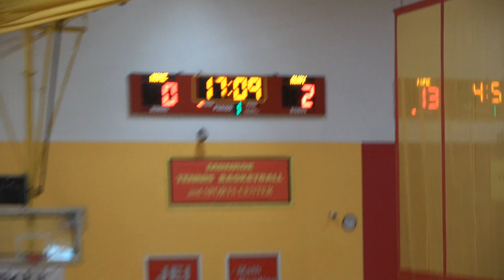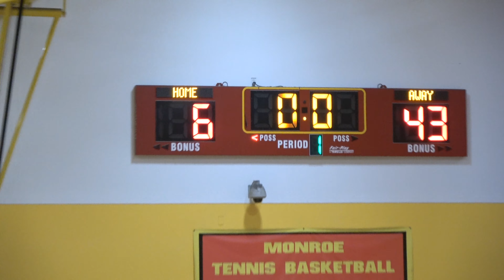Monmouth County Warriors Girls Game-6 Summer 2017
1kl33445lgdnbn7862nb90opsxu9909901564 Monmouth County Warriors Girls Game-6 Summer 2017